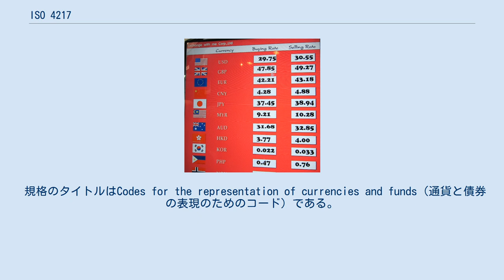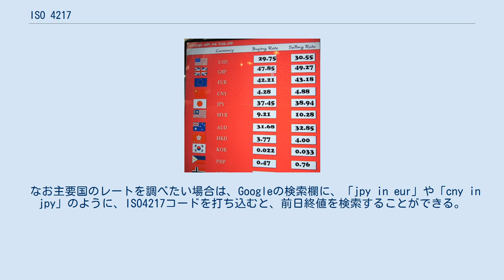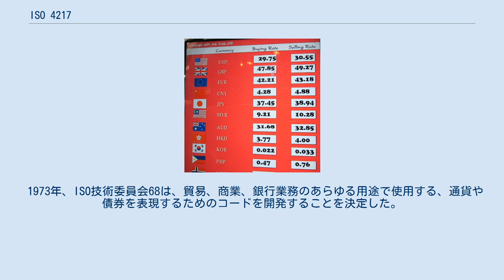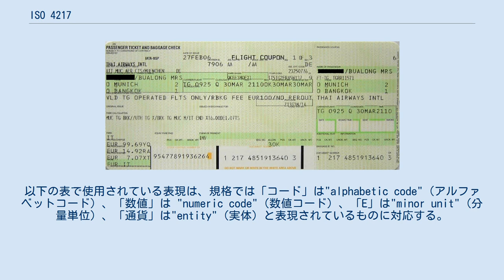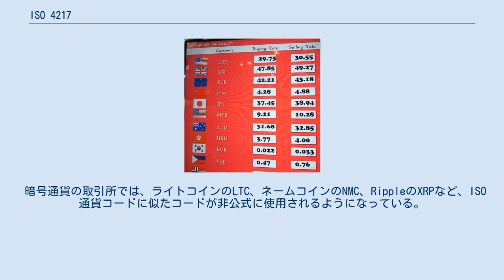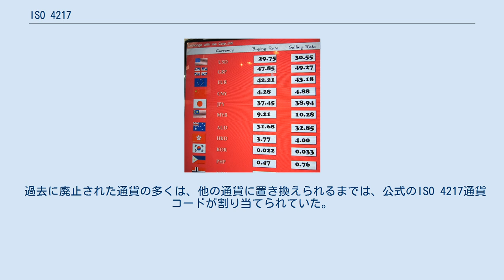ISO 4217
ISO 4217コードが使用されている航空券の例。
左下の航空券の価格は、通貨記号 € ではなくISO 4217コード EUR で表記されている。
 タイの両替所に掲示された各種通貨とタイ・バーツとの為替レートの一覧表。
韓国ウォンのみ誤って国名コードのKORになっている（正しくはKRW）。
 ISO 4217は、1978年に国際標準化機構(ISO)が発行した国際規格で、各種の通貨を表すコードについて規定している。
一般に通貨コードと呼ばれる。
 規格のタイトルはCodes for the representation of currencies and funds（通貨と債券の表現のためのコード）である。
 ISO 4217は、以下の3つの表から構成される。
 表、履歴、および現在進行中の議論は、ISOとスイス標準化協会に代わってSIXインターバンク・クリアリングが管理している。
 ISO 4217コードは、世界中の銀行やビジネスで使用されている。
多くの国では、一般的な通貨のコードは非常によく知られており、新聞や銀行等で表示される為替レートは、翻訳された通貨名や曖昧な通貨記号の代わりに、ISO 4217コードのみを使用している。
ISO 4217コードは、航空券や国際列車の切符に使用されており、価格についての曖昧さを取り除くために使用されている。
 なお主要国のレートを調べたい場合は、Googleの検索欄に、「jpy in eur」や「cny in jpy」のように、ISO4217コードを打ち込むと、前日終値を検索することができる。
 最初の2文字はISO 3166-1 alpha-2で定義された国名コードであり、残りの1文字は通貨名の頭文字である。
例えば日本円の通貨名コードは、日本の国別コードが"JP"で、円(yen)の頭文字が"Y"であることから、"JPY"となる。
この仕組みにより、ドルやフランあるいはポンドなど、多くの国で同じ名前の通貨が使われていても、別のコードを割り当てることができる。
 なお、コードの3文字目が通貨名の頭文字ではない場合もある。
これには以下のいずれかの理由が考えられる。
 ISO 4217では、国家単位で発行される通貨のためのコードだけでなく、超国家的な通貨、手続き上の通貨などに同じ形式のコードを割り当てている。
これらのコードは、1文字目が"X"になっている。
 これらの目的のために"X"が使用されるのは、ISO 3166-1では"X"で始まる国コードが割り当てられないことになっているためである。
 ISO 3166-1の予約コードリストに欧州連合を示すEUが含まれていることにより、ユーロは超国家通貨であるにもかかわらず、X で始まるコードではなくEURが割り当てられている。
 ISO 4217の規格には、通貨単位と補助通貨単位との関係を表現するための仕組みが規定されている。
この仕組みは、通貨の"exponent"（指数）と呼ばれるもので、10に対する冪指数を表している。
例えば、USD（アメリカ合衆国ドル）は、その補助通貨単位であるセントの100倍なので、USDのexponentは2である（102=100）。
通常、補助通貨単位は主要な通貨単位の100分の1であることが多いが、10分の1であったり1000分の1であったりすることもある。
モーリタニアの通貨体系は十進法ではなく、ウギアは5コウムである。
通貨の中には、補助通貨単位を使用しないものもあり、その場合はexponentが0になる。
JPY（日本円）には補助通貨単位の銭があり、名目上は1円の100分の1の価値を持っているにもかかわらず、実際にはほとんど使用されないことから、JPYのexponentは0となっている。
 国別コードを規定するISO 3166において、各国に3桁の番号が割り当てられているのと同様に、ISO 4217でもそれぞれの通貨に対して3桁の番号が割り当てられている。
この番号は通常、ISO 3166-1の数字コードと同じである。
例えば、USD（アメリカ合衆国ドル）の通貨番号は840だが、これはアメリカ合衆国という国に割り当てられた番号と同じである。
 ISO規格においては、通貨コードの使用における間隔、接頭辞、接尾辞のいずれも規定していない。
 欧州連合出版局は、英語、アイルランド語、ラトビア語、マルタ語の文章では、次に示すように、通貨コードの後にハードスペースと金額を付けることと規定し...